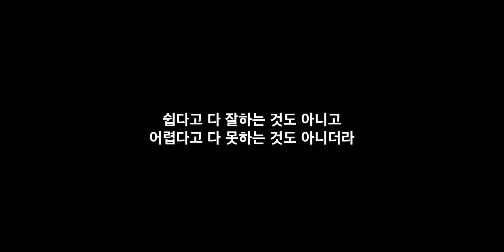What's difficult?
00:00 Stretch out
02:29 Coach Han Demonstration
04:17 Sergeant Jump Smash

Memberships and subscriptions are a great help to our production. Thank you😆
Videos are released first for members

Lessons on badminton (bulu tangkis, cầu lông, 羽毛球), including how to hit well, smash, serve, basic (backhand) skills, steps, etc. in Full Swing Badminton! 🤔

※ Coach Han usually uses a 3U, stiff racket, thin strings, and 30-32 LBS setting. Please note that we do not mention brands that are not related to Fullswing. ※